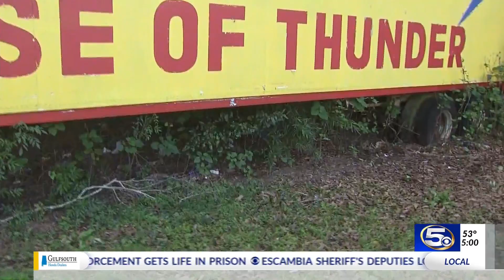MPD K-9 officer takes down man running from police at Jerry's Fireworks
A man in a stolen car was taken down by a K-9 near Jerry's Fireworks on Old Pascagoula Road, according to Mobile Police.